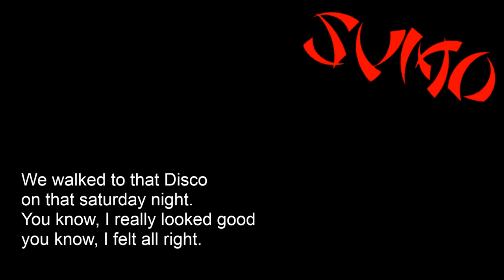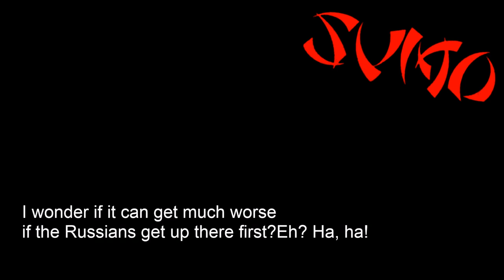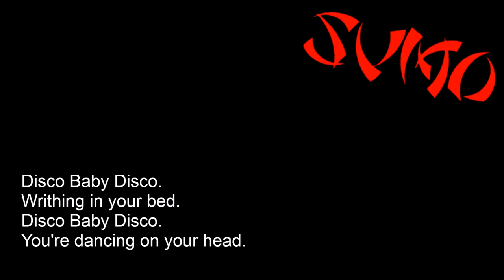06) Debede (Divididos por la felicidad) - Sumo (Subtitulado) HD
06) Debede
Disco : Divididos por la felicidad (1985)*

Letra:

We walked down to the disco
on that saturday night.
You know, you really looked good,
you know, I felt all right
We walked to that Disco
You know, I really looked good

Disco Baby Disco!
When you're dying in your bed.
Disco Baby Disco!
When you're crying in your head.
Disco Baby Disco!
You don't know rock and roll.
Disco Baby Disco!
Is gonna satisfy your soul...Yeah!

Well I don't know, but I've been told,
the streets of heaven are lined with gold.
I don't know but I've been told,
I wonder if it can get much worse
if the Russians get up there first?Eh? Ha, ha!

Disco Baby Disco.
Do it when you're down.
Disco Baby Disco.
Do it upside down.
Disco Baby Disco.
Writhing in your bed.
Disco Baby Disco.
You're dancing on your head.

Cucurucho!

Disco!...

Musicos:

Luca Prodan: Voz y guitarra.
Ricardo Mollo: Guitarra y voz.
Germán Daffunchio: Guitarra, órgano y voz.
Diego Arnedo: Bajo, teclado, sintetizador, piano y voz.
Alberto Troglio: Batería y percusión.
Roberto Pettinato: Saxofón.